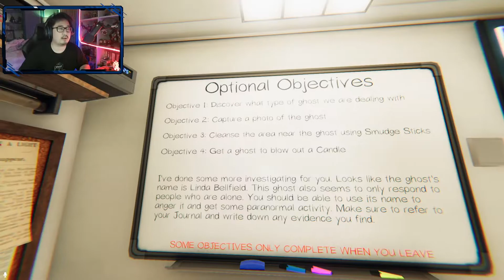MANGGIL PAKE PENTAGRAM - PHASMOPHOBIA #4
Halo semua, hari ini gua  akan bermain game horror berjudul  Phasmophobia, Tapi gua tidak akan bermain sendirian, akan di temani teman gua bermain.

Thankyou yang sudah nonton, di like dan di share  video ini ke temen temen kalian.
Kalian KEREN!

Sorry  kalo gua tidak jago, karena Play for fun.
Enjoy saja kebodohan gua bermain game
Kalo  ada request untuk gua bermain game  apa bisa chat aja langsung di live streaming / taro di comment bawah.

Tolong untuk membuat dan menjaga komunitas yang ramah, tidak toxic, dan saling menghargai.  Tidak SARA